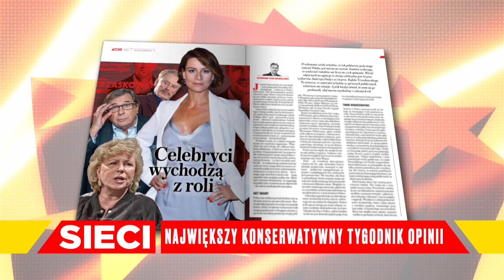KULISY DRAMATYCZNEJ GRY O TRÓJKĘ